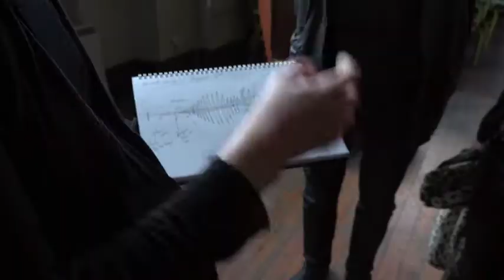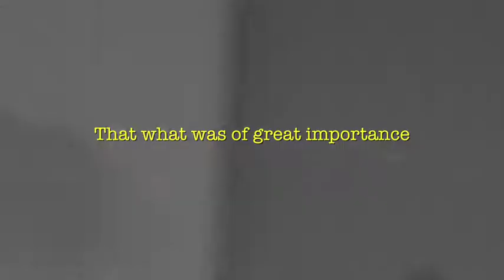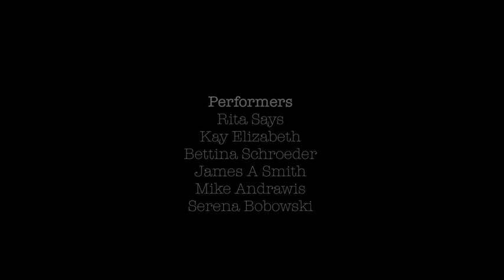Rita Says and The Jerico Orchestra - Rehearsal for the Great Learning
Rehearsal for the Great Learning, 2017
Film directed by Roland Denning.
Audio recorded by Adem Ali at House of Lime studios..